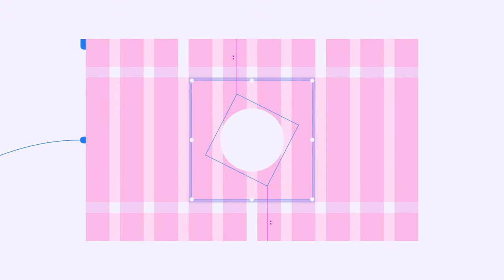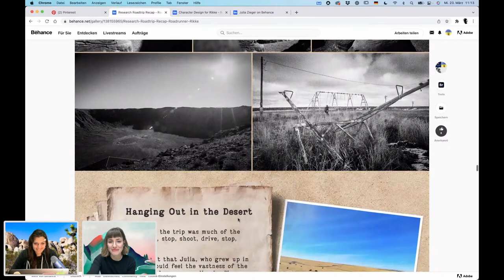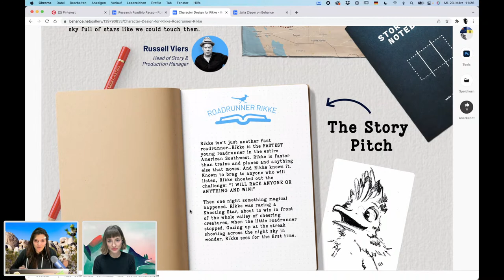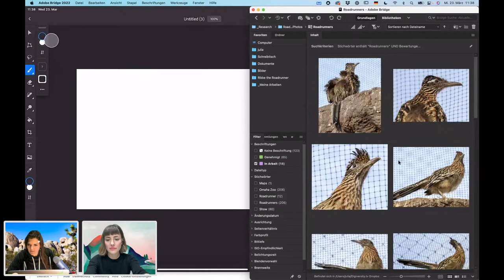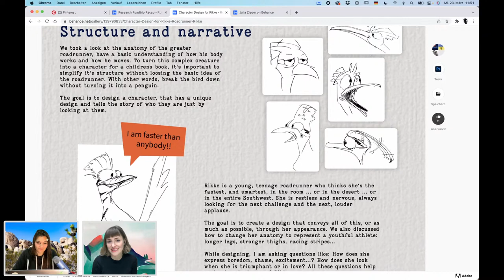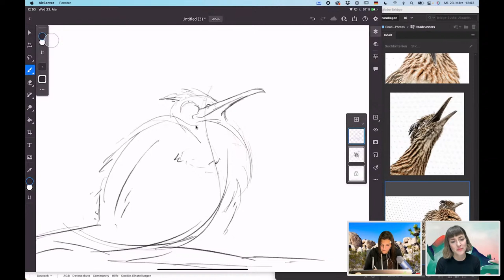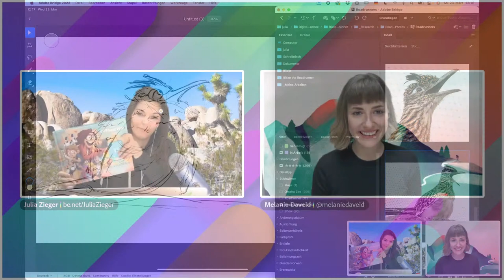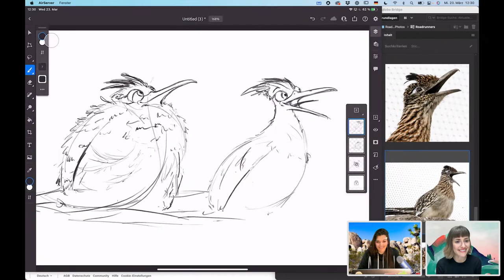Charakterdesign mit Julia Zieger und Melanie Daveid | Adobe Live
Adobe Live kommt jeden Montag, Dienstag und Mittwoch ab 11:00 Uhr direkt zu dir nach Hause. Unterstützt werden wir dabei von vielen Gestaltern und Künstlern, die euch mit Tipps, Tricks und Inspirationen versorgen.

00:00 Start
23:10 Character Design vs Character Development
24:07 Die Geschichte des Roadrunner Rikke
29:34 Wo fängt man an?
37:30 Der Roadrunner in verschiedenen Perspektiven
43:47 Konturlinien als Hilfe
50:47 Wie stark sollte man vereinfachen?
54:15 Die Mimik des Roadrunners
01:00:30 Die Gestik des Roadrunners
01:02:35 Skizzenzeichnung
01:13:41 Struktur hinzufügen
01:31:10 Schlusswort